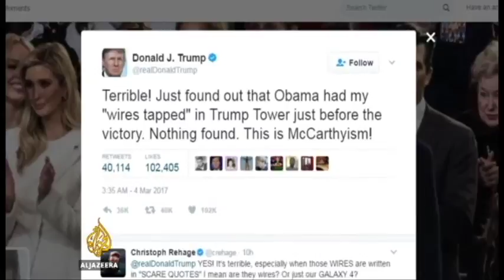Midday News 20th March 2017